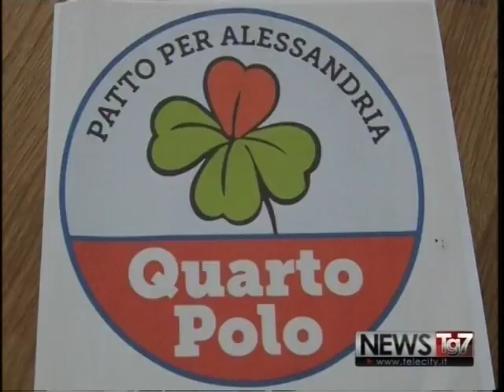servizio tg al 090317 ufficializzato quarto polo